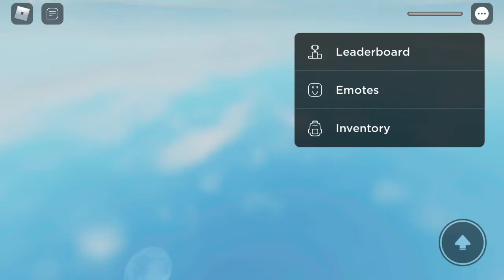Roblox (kingdom English)